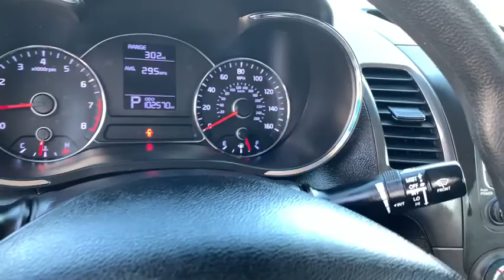2015 Kia Forte Knoxville, Powell, Maryville, Oak Ridge, Alcoa, TN K5002A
Silky Silver Used 2015 Kia Forte available in Knoxville, Tennessee. Servicing the Powell, Maryville, Oak Ridge, Alcoa, TN area.

bEquipment/bbrWith the keyless entry system on it you can pop the trunk without dropping your bags from the store. This Kia Forte projects refinement with a racy metallic gray exterior. Front wheel drive on this unit gives you better traction and better fuel economy. The vehicle has a 1.8 liter 4 Cylinder Engine high output engine. Enjoy the tried and true gasoline engine in this Kia Forte. This vehicle features cruise control for long trips. Anti-lock brakes will help you stop in an emergency. This small car has an automatic transmission. This 2015 Kia Forte  is built for driving comfort with a telescoping wheel. Small and nimble this Kia Forte scoots through traffic.  It offers great fuel mileage and ease of parking.brbrbPackages/bbrPOPULAR PACKAGE:  sliding center console armrest; foldaway rear-center armrest w/cupholders; soft touch front upper door panels; illuminated ignition key cylinder; front passenger seatback pocket; overhead console w/sunglass holder and map lights; Tweeter Speakers; Dual Illuminated Visor Vanity Mirrors; Cruise Control w/Steering-Wheel-Mounted Controls; Exterior Mirrors w/LED Turn Signals; Remote Keyless Entry w/Trunk Opener. Equipment listed is based on original vehicle build. Please confirm the accuracy of the included equipment by calling the dealer prior to purchase.
POPULAR PACKAGE:  sliding center console armrest; foldaway rear-center armrest w/cupholders; soft touch front upper door panels; illuminated ignition key cylinder; front passenger seatback pocket; overhead console w/sunglass holder and map lights; Tweeter Speakers; Dual Illuminated Visor Vanity Mirrors; Cruise Control w/Steering-Wheel-Mounted Controls; Exterior Mirrors w/LED Turn Signals; Remote Keyless Entry w/Trunk Opener,Engine: 1.8L I4 DOHC D-CVVT,Transmission: 6-Speed Automatic;  active eco system and sportmatic; 3.065 Axle Ratio,Front-Wheel Drive,68-Amp/Hr 600CCA Maintenance-Free Battery w/Run Down Protection,90 Amp Alternator,Gas-Pressurized Shock Absorbers,Front Anti-Roll Bar,Electric Power-Assist Steering,13.2 Gal. Fuel Tank,Single Stainless Steel Exhaust,Strut Front Suspension w/Coil Springs,Torsion Beam Rear Suspension w/Coil Springs,4-Wheel Disc Brakes w/4-Wheel ABS; Front Vented Discs; Brake Assist and Hill Hold Control,Tires: P195/65R15;  low rolling resistance,Spare Tire Mobility Kit,Clearcoat Paint,Body-Colored Front Bumper,Body-Colored Rear Bumper w/Black Rub Strip/Fascia Accent,Black Side Windows Trim,Body-Colored Door Handles,Body-Colored Power Heated Side Mirrors w/Manual Folding,Fixed Rear Window w/Defroster,Light Tinted Glass,Variable Intermittent Wipers,Front Windshield;  Sun Visor Strip,Fully Galvanized Steel Panels,Black Grille w/Chrome Surround,Trunk Rear Cargo Access,Auto Off Projector Beam Halogen Headlamps w/Delay-Off,Radio w/Seek-Scan; Clock and Speed Compensated Volume Control,Streaming Audio,Window Grid Antenna,Front Bucket Seats;  6-way adjustable drivers seat,Driver Seat,4-Way Passenger Seat;  Manual Recline and Fore/Aft Movement,60-40 Folding Bench Front Facing Fold Forward Seatback Rear Seat,Manual Tilt/Telescoping Steering Column,Front Cupholder,Rear Cupholder,Remote Releases -Inc: Mechanical Cargo Access and Mechanical Fuel,Manual Air Conditioning,HVAC;  Underseat Ducts,Illuminated Glove Box,Driver Foot Rest,Interior Trim;  Chrome Interior Accents,Full Cloth Headliner,Vinyl Door Trim Insert,Urethane Gear Shifter Material,Day-Night Rearview Mirror,Full Floor Console w/Covered Storage and 2 12V DC Power Outlets,Fade-To-Off Interior Lighting,Full Carpet Floor Covering,Carpet Floor Trim and Carpet Trunk Lid/Rear Cargo Door Trim,Cargo Area Concealed Storage,Cargo Features;  Spare Tire Mobility Kit,Cargo Space Lights,Driver / Passenger And Rear Door Bins,Delayed Accessory Power,Outside Temp Gauge,Analog Display,Seats w/Cloth Back Material,Manual Adjustable Front Head Restraints and Manual Adjustable Rear Head Restraints,Front Center Armrest,2 12V DC Power Outlets,Air Filtration,Side Impact Beams,Dual Stage Driver And Passenger Seat-Mounted Side Airbags,Low Tire Pressure Warning,Dual Stage Driver And Passenger Front Airbags,Curtain 1st And 2nd Row Airbags,Airbag Occupancy Sensor,Rear Child Safety Locks,Outboard Front Lap And Shoulder Safety Belts;  Rear Center 3 Point; Height Adjusters and Pretensioners